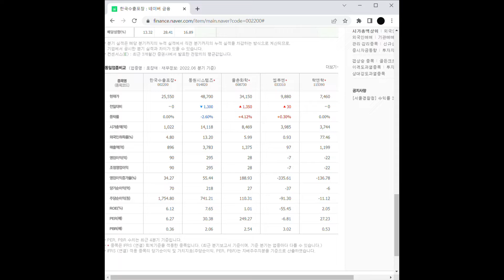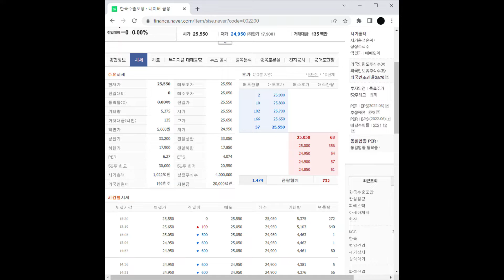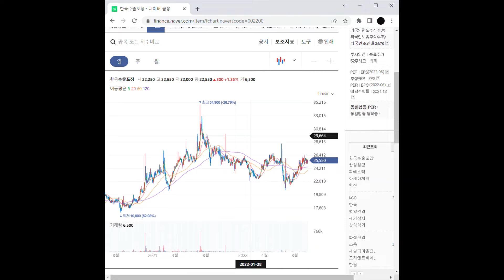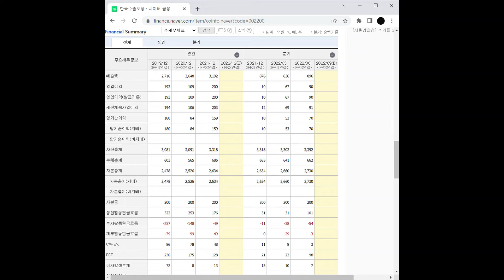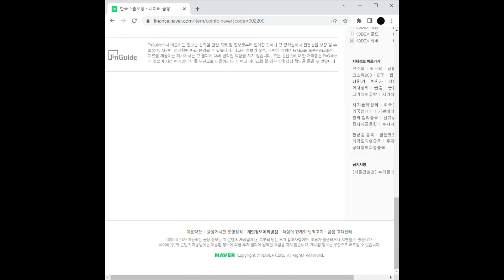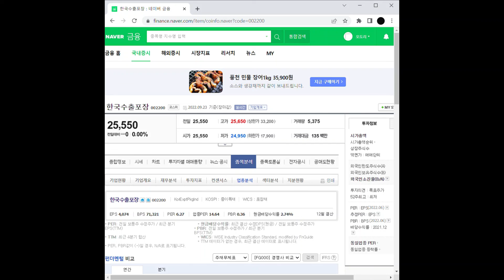골판지 관련주 한국수출포장 주가 전망 및 차트 분석